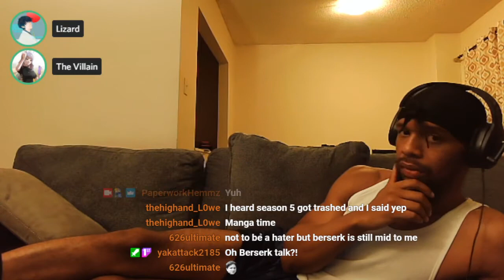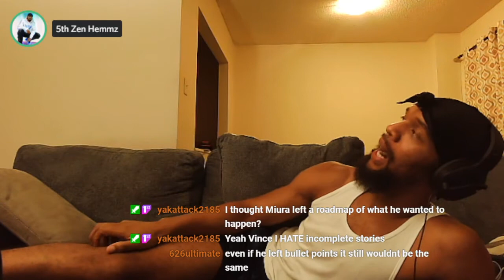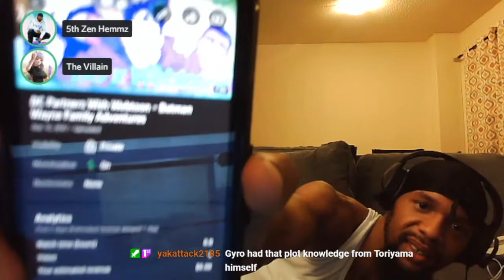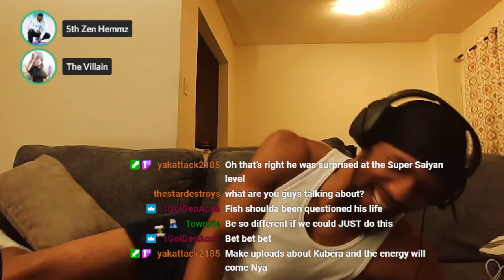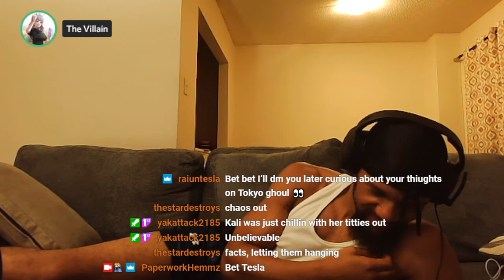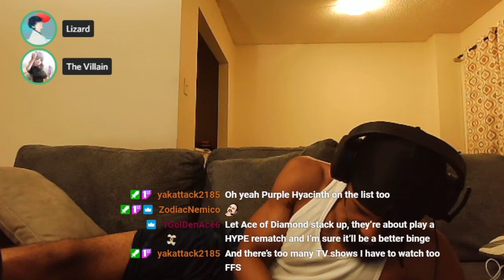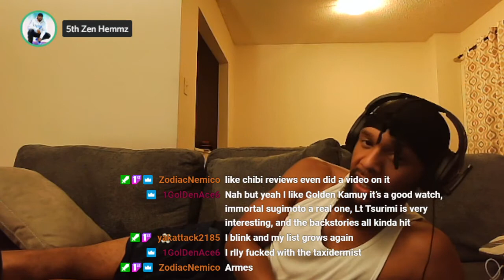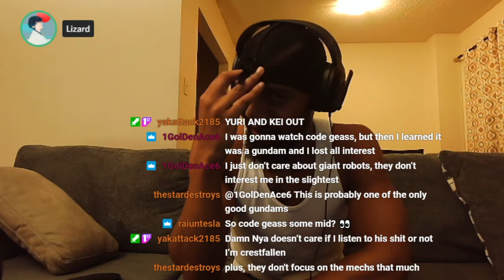Who Gon' Check Me?